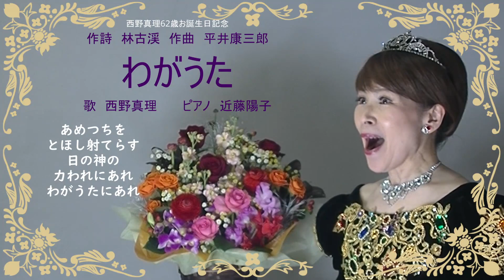わがうた 作詩 林古渓 作曲 平井康三郎 歌 西野真理（バリトン系ソプラノ）ピアノ 近藤陽子 2024年2月21日 ※姉妹チャンネル「日本歌曲の窓」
わがうた　作詩　林古渓　作曲　平井康三郎
歌　西野真理（バリトン系ソプラノ）
ピアノ　近藤陽子（リモート）
2024年2月21日　※姉妹チャンネル「日本歌曲の窓」
背景画像（フレーム）は無料画像サイト「素材グッド」さんの素材を使わせていただいています

62歳のお誕生日記念にお誕生日当日撮影しました。
今回のピアノ演奏はピアニストの近藤陽子さんからお誕生日のプレゼントとして弾いていただきました。ありがとうございます！